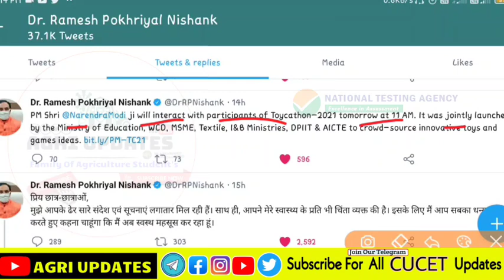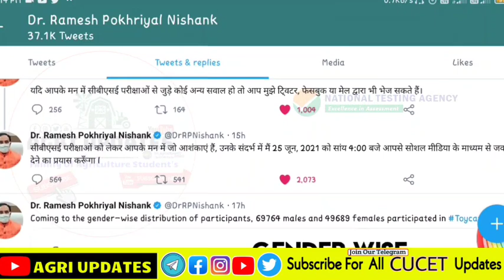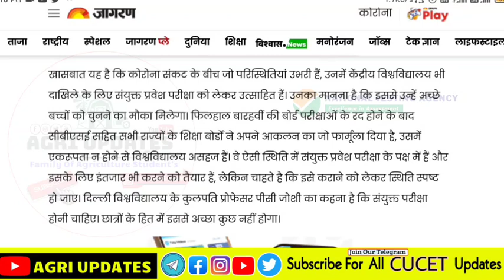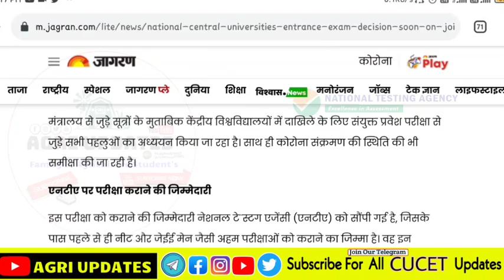Central University Admission 2021 Latest Update | AU, BHU, DU, JNU | CUCET Application Form 2021 🔥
Central University Admission 2021 Latest Update | AU, BHU, DU, JNU | CUCET Application Form .
 VISIT BHU WORLD (YOUTUBE CHANNEL)
          Or
[Best Channel For Your BHU ENTRANCE EXAM 2021 Preparation ]

OR simply 🔎 "Im_agriculturist07" On Instagram